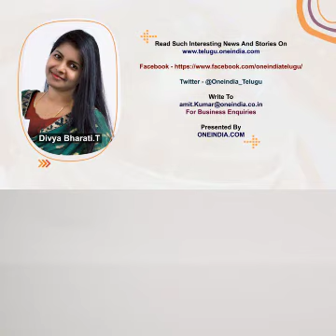T20 World Cup : MS Dhoni Was Appointed To Settle Clashes Between The Players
T20 World Cup : According to sources in the BCCI, Dhoni was called to be with the team not only to mentor them – but more importantly to bind them together. The source further informed that differences within the dressing room reached such a level that the decision-makers in the BCCI were worried that it would badly impact the performance of the team in the T20 World Cup.

టీమిండియా లో విభేదాలు, మనస్పర్థల ప్రభావం జట్టు విజయాలపై పడకుండా ఉండటానికే బీసీసీఐ పెద్దలు.. టీమిండియా మాజీ కేప్టెన్ మహేంద్ర సింగ్ ధోనీని పిలిపించారని అంటున్నారు. మెంటార్‌గా నియమించడానికి అదే ప్రధాన కారణమని చెబుతున్నారు. జట్టులోని సీనియర్ ప్లేయర్లు, విరాట్ కోహ్లీకి మధ్య సమన్వయం సాధించేలా ధోనీ పాత్ర ఉంటుందని తెలుస్తోంది. టీ20 ప్రపంచకప్‌ టోర్నమెంట్‌కు ఎంపికైన ప్రతి ఒక్క టీమిండియా ప్లేయర్‌కు కూడా ధోనీ అంటే ఓ గౌరవ భావం ఉంది. అతన్ని పెద్దన్నలా భావిస్తారు. అందుకే- ఈ కోల్డ్ వార్ అంటూ ఏదైనా ఉంటే దాన్ని రూపుమాపడానికి ధోనీ సహకరిస్తాడని, జట్టులో స్ఫూర్తి నింపడానికి దోహదపడతాడని బీసీసీఐ భావిస్తున్నట్లు సమాచారం.